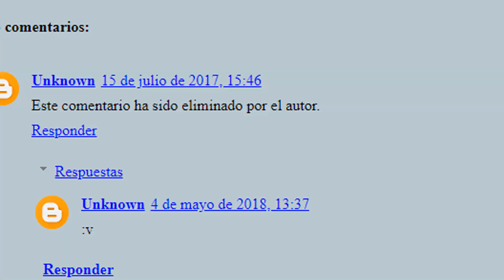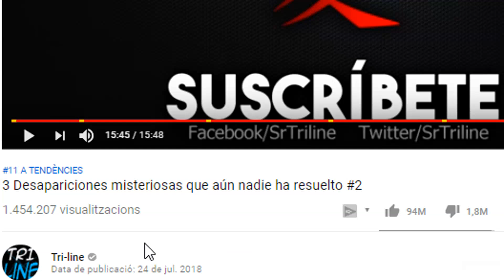Wendigo Extraña Criatura encontrada en bosques y otros lugares / WENDIGO REALES CAPTADOS EN VÍDEOS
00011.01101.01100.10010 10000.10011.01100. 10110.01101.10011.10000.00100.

WENDIGO REALES CAPTADOS EN VÍDEOS

How to Escape a Wendigo - Native American Scary Story Time // Something Scary | Snarled
the windigo
until dawn
until dawn wendigo
wendigo
wendigo stories
supernatural
wendigo supernatural
wendigo lost tapes
jhon wendigo
wendigo trailer
el wendigo
wendigo movie
wendigo real
charmed
wendigo charmed
wendigo sightinga
Tri-line

El Wendigo (a veces también referido como "Vendigo") una entidad introducida en el relato homónimo de Algernon Blackwood. Fue adaptado posteriormente como Primigenio.

Nombre
"Wendigo" es el nombre que designa a un monstruo del folclore de algunos pueblos nativos americanos. En algunas historias se dice que era un cazador que se perdió en el bosque y que fue maldecido por consumir carne humana. En otros es un espíritu asociado al viento que se manifiesta como un ser monstruoso y esquelético que come musgo. El mito del Wendigo se usaba para explicar las desapariciones de personas en el bosque, a los que devoraba o raptaba.
El Wendigo es un ser de gran tamaño, esquelético y demacrado, de grandes garras y, según algunos, astado. Tiene las extremidades adaptadas para poder dar grandes saltos, e incluso algunos dicen que tiene alas.
El Wendigo vive en las proximidades del Lago de las Cincuenta Islas, y se dice que el monstruo se acerca a aquellos que se pierden en el bosque y les llama por su nombre. Si responden a su llamada, el Wendigo les conduce en un vertiginoso viaje hacia su guarida. Los humanos a los que hace esto suelen perder los pies, que se les calcinan por la elevada velocidad, pero el Wendigo les da unos nuevos idénticos a los suyos propios. Además, el aspecto del afectado en general se distorsiona hasta convertirse en la viva imagen del Wendigo. Sin embargo, es posible que no sea el cuerpo lo que mute, sino que lo que ocurra es que el monstruo extraiga el alma de sus cautivos y las introduzca en un nuevo cuerpo, ya que a veces reaparece el hombre raptado en su aspecto original pero despojado de personalidad y mente, como un cascarón vacío sin espíritu, pues este último se fue con el Wendigo. Esto posiblemente fue lo que ocurrió con Joseph Défago, que fue llamado por la bestia.
Relato fundamental sobre la criatura. No fue escrita ex profeso como una historia del Universo Lovecraftiano, pero se la considera miembro de pleno derecho del mismo.
Normalmente se dice que "Wendigo" es como llaman los indígenas a Ithaqua. Sin embargo, el comportamiento del Wendigo no se parece al de Ithaqua. En algunos relatos se dice que son parientes, cosa que suena más razonable. Tal vez la denominación de Ithaqua, "El Wendigo" se deba a una confusión de los cultistas, que asociaron ambas deidades creyendo que eran un solo ente

Animated character, perfect for horror games and movies. Model textured in PBR, so it fits to all types of l
ighting. Contains 18 high quality animations: - Idle1 - Idle2 - Walk...